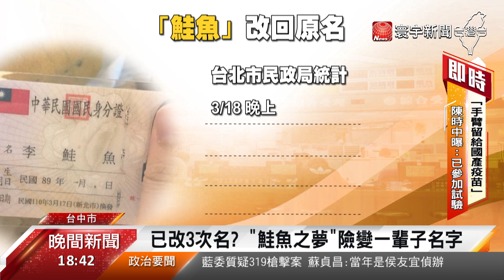免費壽司優惠結束 北市11隻「鮭魚」改回原名｜寰宇新聞20210319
為了吃免費壽司，全台掀起鮭魚潮。而隨著壽司店優惠結束，今天(19日)也有許多人到戶政事務所改回原名，但這樣改來改去到底划不划算?一位改名叫林高價鮭魚的民眾表示，這兩天餐費賺了一萬多元，覺得很划算，這波「鮭魚之亂」也被外國媒體爭相報導。